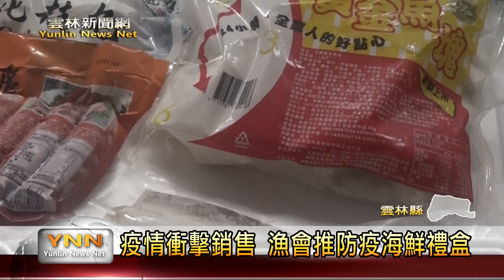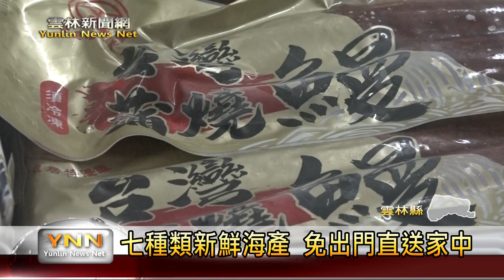疫情衝擊銷售 雲林區漁會推「防疫海鮮禮盒」-雲林新聞網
雲林沿海養殖漁業發達，疫情升溫，店家、夜市停業之後，海產的銷售是來受到影響，為此雲林區漁會特別推出防疫海鮮禮盒，增加海鮮的銷售管道，裡面有七樣精心挑選，方便大家料理的商品，提供現在不方便出門的消費者多一個健康的選擇。